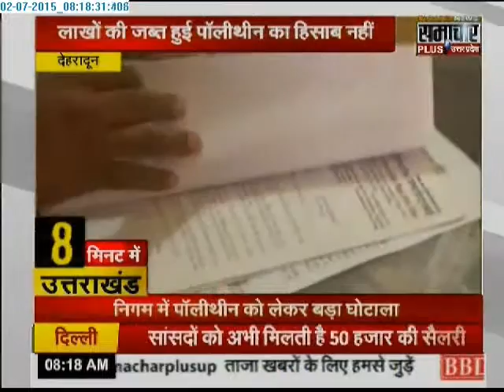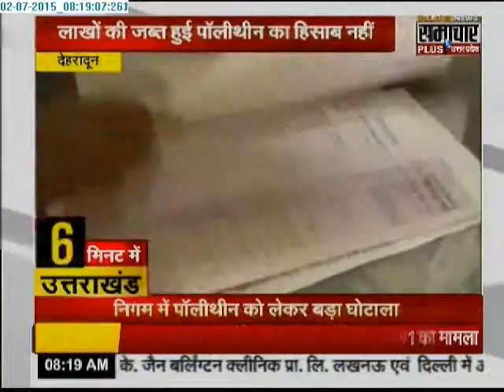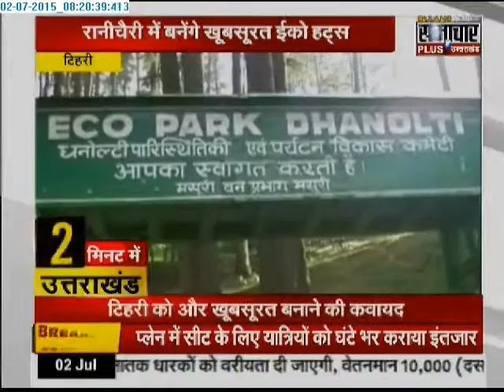Samachar plus: 10 minute Uttarakhand News | 02 July 2015